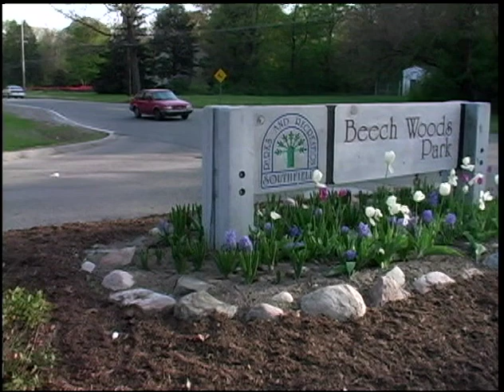Wheelchair basketball league levels playing field for athletes with disabilities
Southfield's Beech Woods Recreation Center was the site of a wheelchair basketball tournament that featured some of the best moves from disabled athletes.  The tournament was part of a cooperative effort between the city of Southfield, Oakland County Parks and the Center for Independent Living at Ann Arbor.  Chris Campbell reports for 15 NEWS.